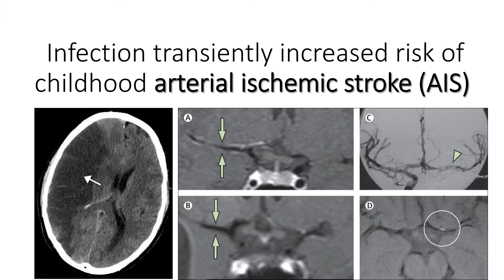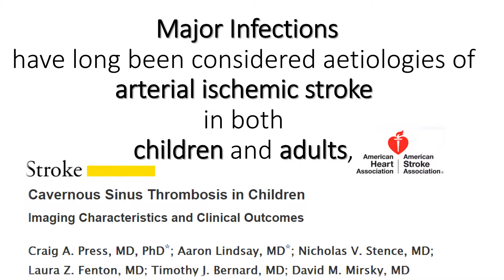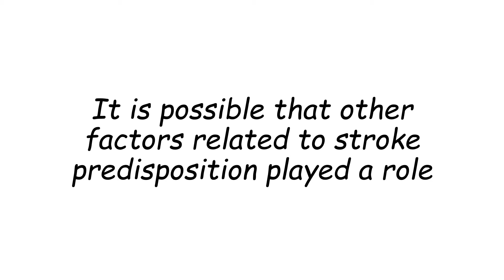Common cold and flu may cause stroke in Children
Respiratory tract infection may act as a trigger for childhood arterial ischemic stroke, routine vaccinations appear protective. Upper respiratory infections are the most common, infection transiently increased risk of childhood arterial ischemic stroke,
regardless of whether the stroke subtype was arteriopathic, cardioembolic, or idiopathic. The Vascular Effects of Infection in Pediatric Stroke study revealed that  children who had received some, few or no routine vaccinations were at higher stroke risk than those receiving all or most of their vaccinations. Other risk factors for arterial ischemic stroke included black race compared with white, and rural residence compared with urban. The Vascular Effects of Infection in Pediatric Stroke study 37 international paediatric stroke study centres in nine countries U.S., Canada, Australia, Philippines, Chile, United Kingdom, France, Serbia, and China, Between January 2010 and March 2014. The recent literature suggests that minor infections can also act as a trigger for stroke in adults. Stroke risk not increased by vaccinations, but it is not clear how routine vaccinations are protective. It is possible that other factors related to stroke predisposition played a role. This information will be seminal in drafting further stroke prevention strategies for childhood arterial ischemic stroke.